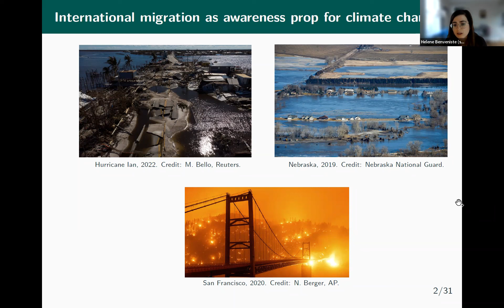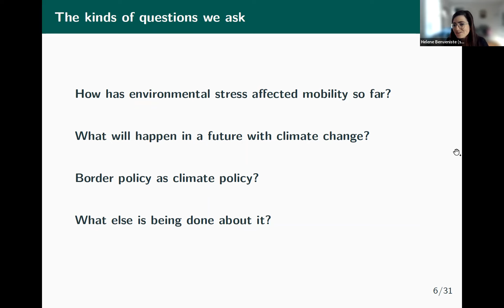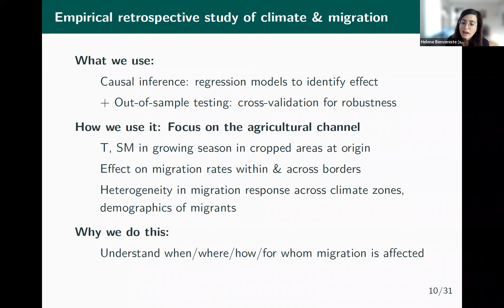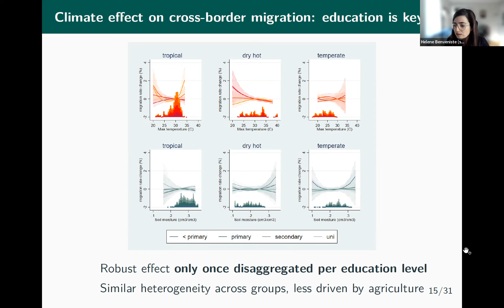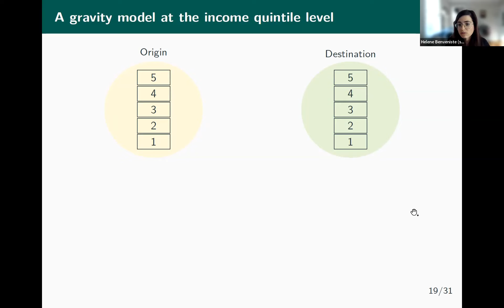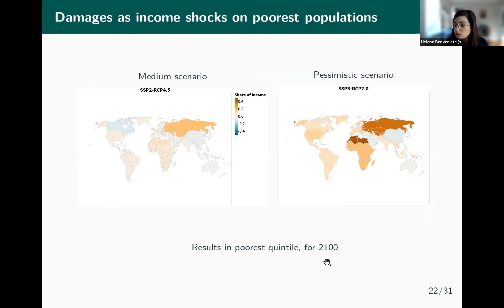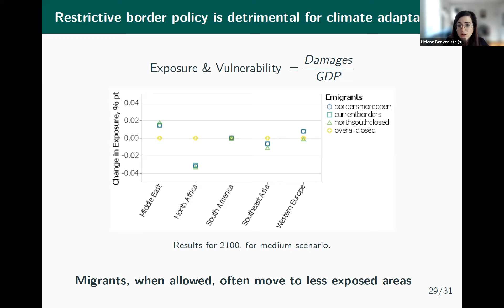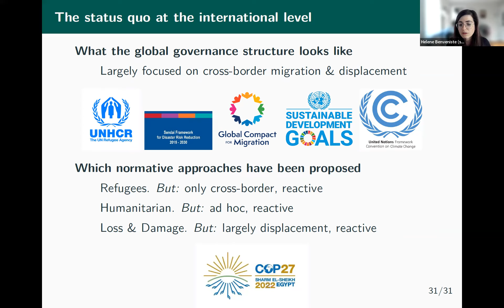Just Sustainability Transitions Seminars: November 18th 2022, Hélène Benveniste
Recording from the talk of Hélène Benveniste, postdoctoral
 Environmental Fellow at the Harvard University Center for the Environment, entitled "Climate Mobilities: Empirical Evidence
& International Policy Responses", on November 18th, 2022. Just Sustainability Transitions Seminars are organized by the Environmental Justice Program, Georgetown University.

Abstract: "In recent years, a lot of media attention has been focused on the effect of
climate change on human migration, and in particular on international migration. In
this talk, Dr Benveniste will discuss some discrepancies between on the one hand, the
dominant framing of climate mobilities in the general debate and the international
policy landscape, and on the other hand, the empirical evidence on how climate
change has and is expected to affect migration".